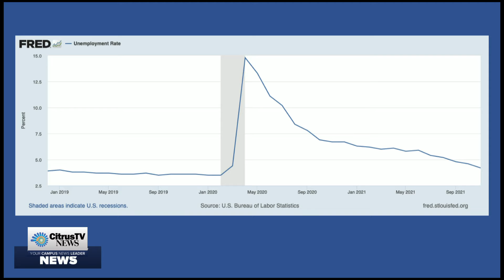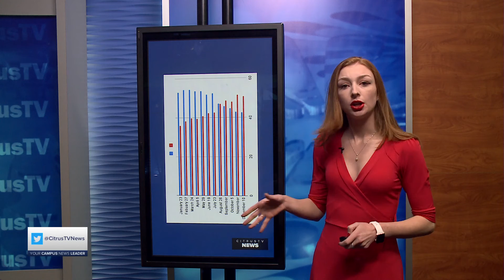Consumer Price Index Continues to Rise | News Live at 6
The consumer Price Index is continuing to rise at the fastest rate since 1982. CitrusTV reporter Teagan Brown breaks down how the Biden administration is trying to tackle the problem.